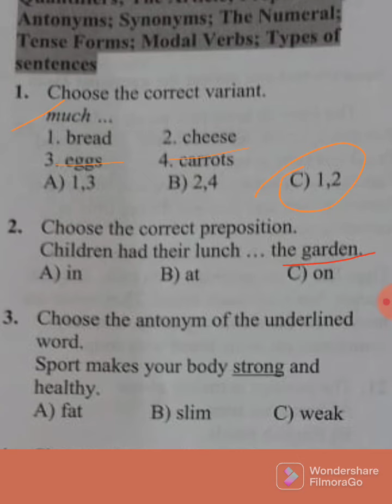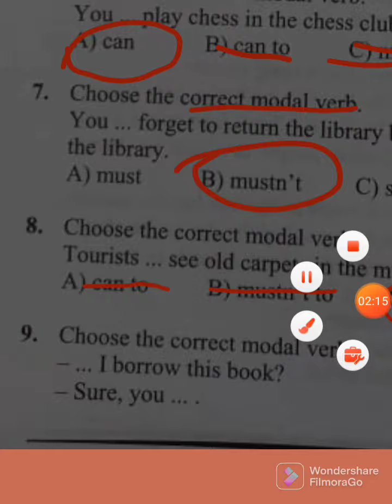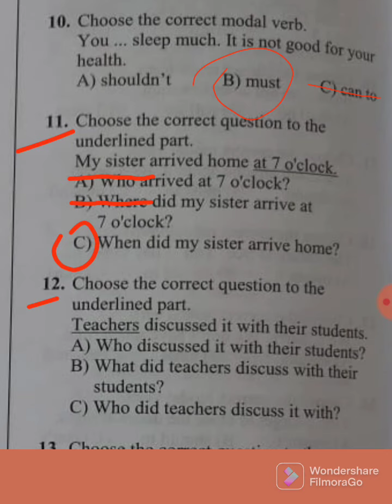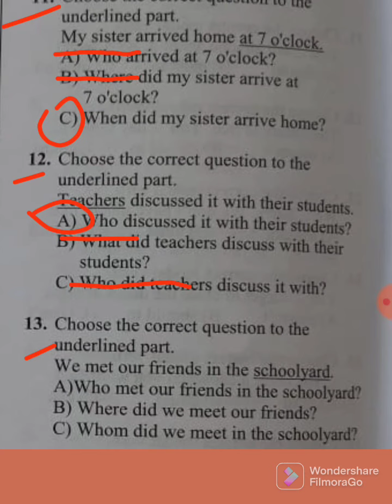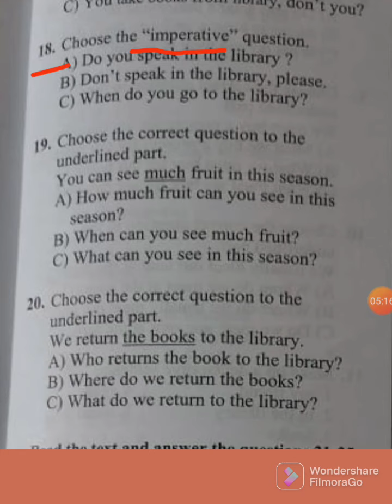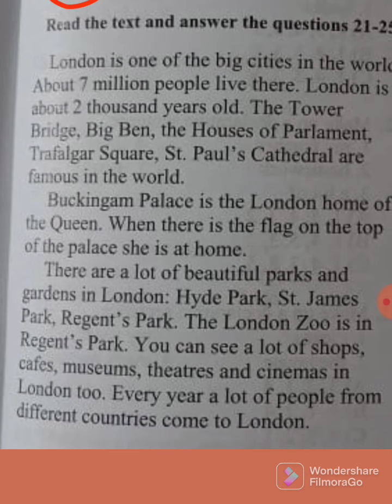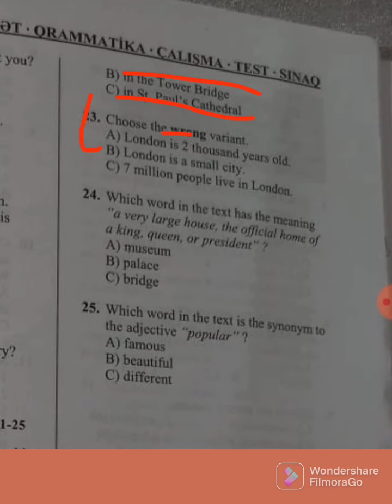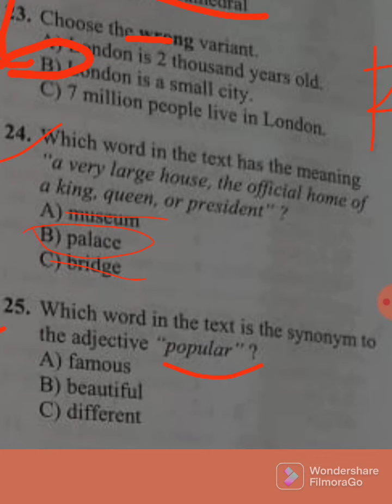Nərgiz Nəcəf 5-6.Trial exam 11